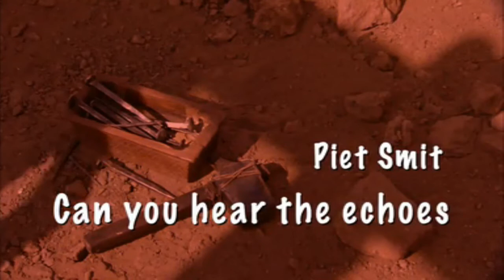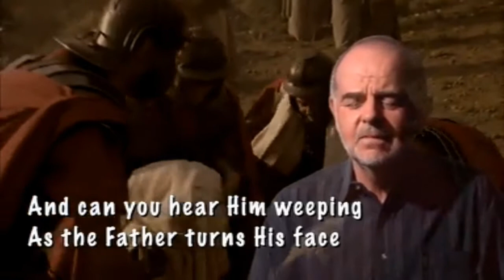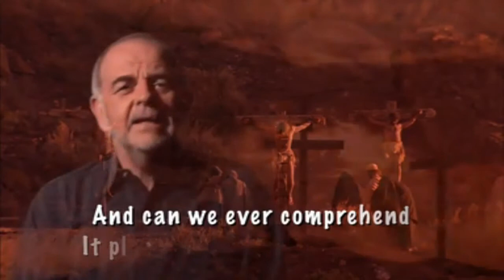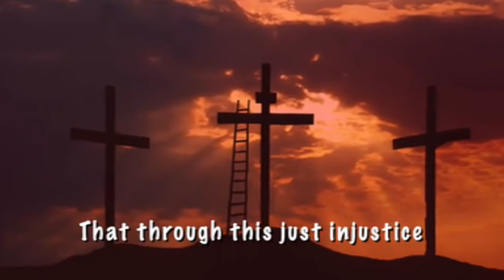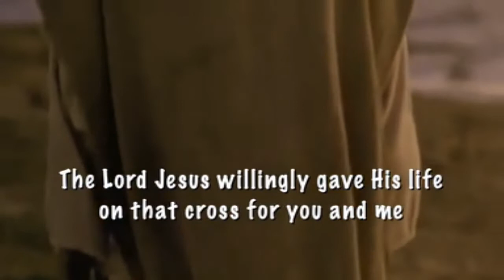Jesus se Kruiswoorde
Dr Ferdie Clasen

Gesamentlike S.A. Gemeente Nagmaalsdiens.